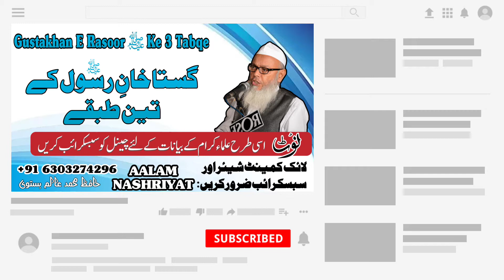Gustakhan E Rasool ( S.W ) Ke 3 Rabqe | گستاخانِ رسولؐ کے تین طبقے | Maulana Haleemullah Sahab Qasmi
Bayan |
Maulana Haleemullah Sahab Qasmi

Hazrat Maulana Haleemullah Sahab Qasmi ‎

@AALAM NASHRIYAT

خطبہ جمعۃ المبارک |
khuba e juma |

Mualana Haleemullah S Qasmi

خطابِ جمعۃ المبارک|
مولانا حلیم اللہ صاحب قاسمی

 ‎@AALAM NASHRIYAT

خطابِ جمعۃ المبارک
بتاریخ :   12 / اگست / 202

Gustakhan E Rasool (S.W )Ke 3 Rabqe |
گستاخانِ رسولؐ کے تین طبقے  |

Maulana Haleemullah Sahab

حضرت مولانا حلیم اللہ صاحب قاسمی
جنرل سکریٹری جمیعت علماء مہاراشٹر
صدرالمدرس جامعہ سراج العلوم بھیونڈی مہاراشٹر

MualanaHaleemullahSahab Qasmi

الــــســــلام عليــــــكــم ورحــمـۃ اللـــــہ تعـــــالیٰ وبــــرکـــاتــــہ

عالم نشریات ایـــک اســلامــی واصـــلاحــی چیــنل ہـــے جـــس کا مقــصـد دین اســـلام کــو اُس کـی روح کــے ســاتــھ عــوام الــــناس کــے دلوں کـی دہــلـیز تـــک پـہنــچـانا ہے

میــــں بنــــی گـــــھنٹی کـــــو بھــــی دبــــــائیں تـــــاکہ اگلـــی Videos کــــــی جــــــــانکاری
آپ کـــــو سب ســـــے پہــــلے مـــــــل ســـــــکے  (شکــــــــــــریہ

مـحــمــد عــالــم بستــــوی
بھیـــــونڈی مہــــاراشـــٹر